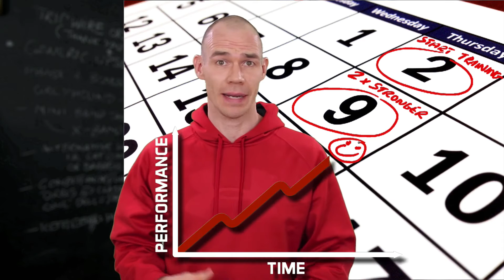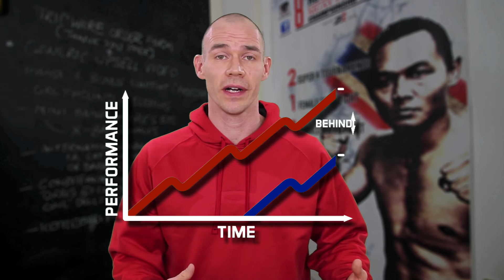Muay Thai Strength & Conditioning: It's More Important Than You Think | Coach's Quick Chat EP. 04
Yes, S&C is supplemental, but it's also ESSENTIAL. In this video I explain why.

Featuring Erhan and Manachai YokkaoSaenchai Gym, Joe LeMaire Sumalee Gym, Deborah Heatrick and Tom Austin.

We help ambitious fighters and coaches take their game to the next level by bridging the gap between Strength & Conditioning, Performance Science, and Muay Thai.

You'll find all our Muay Thai performance videos, podcasts, articles, and guides

Want to donate to help us invest even more in providing free content that'll take your Muay Thai game to the next level?